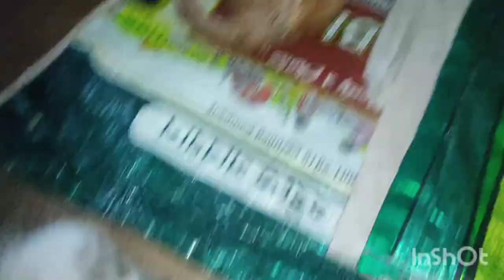পয়সা থাকলে ভালোবাসা পাওয়া যায় কিন্তু অবলাপ্রানীরা ভালোবাসা দিতে জানে যেটা মানুষের কাছে থাকে না।